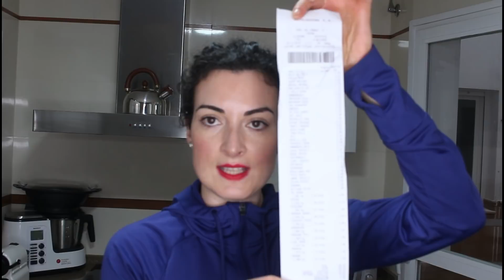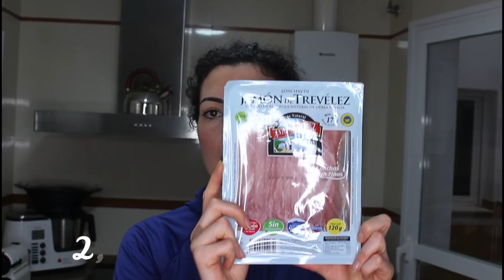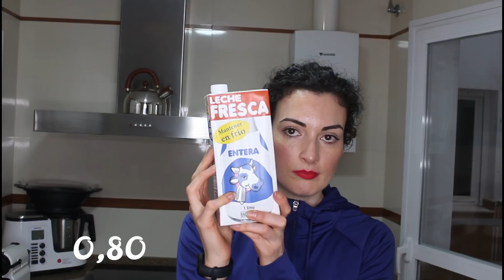Compra en Mercadona